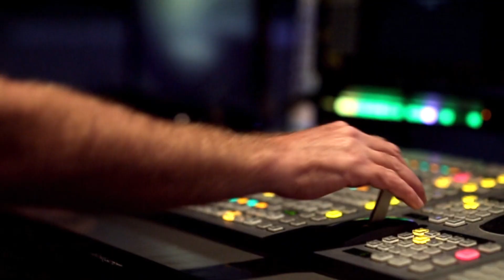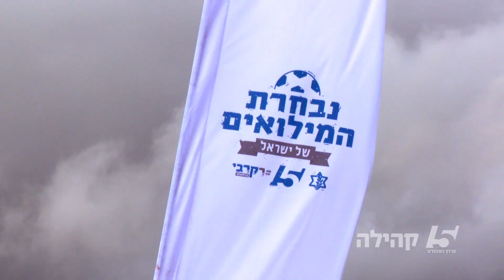אירועי הספורט הגדולים, רק בערוץ הספורט של ישראל!